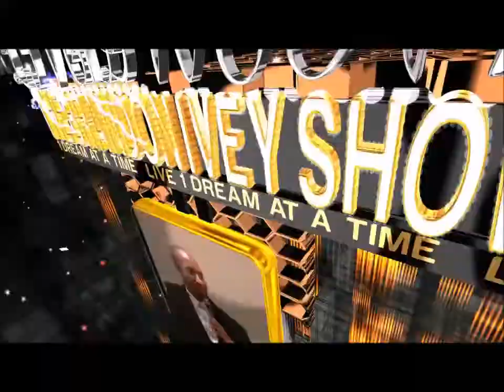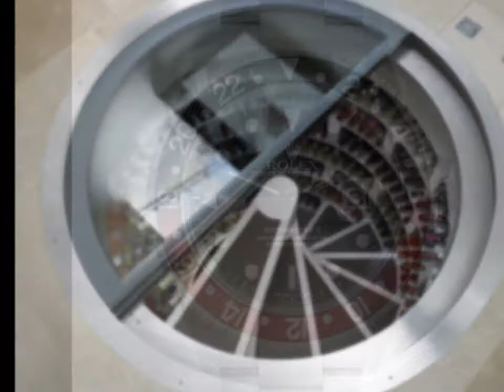The Brandon Ivey Show Tip# 41 What Is The Value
The Brandon Ivey Show is about giving tips to help you in your Personal Development and your growth in your business.